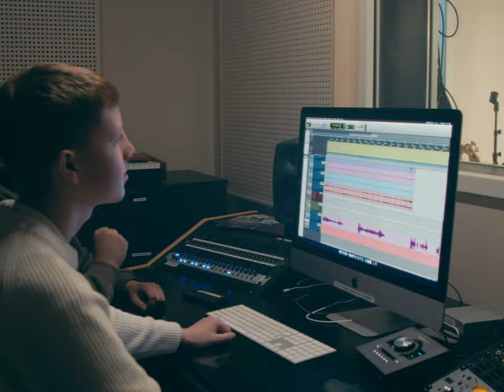Kulturskulane i Valdres - film u/tekst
Velkommen til kulturskolene i Valdres. Vi er til for alle som ønsker å utvikle og uttrykke seg selv. Vi er til for å støtte reisen til hvert individ. Det gjør vi ved å bruke tid, slik at hver og en kan få blomstre i sin fulle blomst. Det gir mening for oss – og for samfunnet.

Filmen er et samarbeidsprosjekt mellom alle kulturskolene i Valdres.

Filmfotograf: Jørn Ranum
Produsent: Heidi Bragerhaug, bravoo.no
Manus: Bjarte Arneson og Kristin Sauge
Voiceover: Ørnulf Juvkam Dyve
Komponist: Peder Kjellsby
Lyd: Verdens sterkeste mann